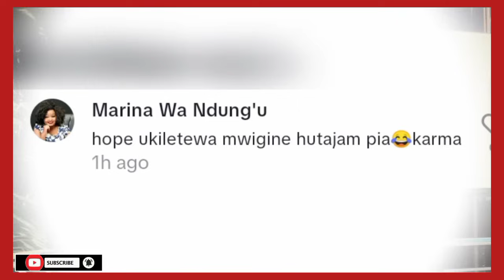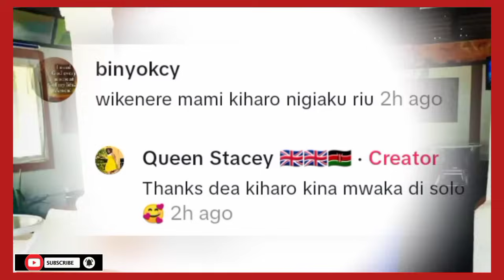SHOCK😧 QUEEN STACEY KUMBÛRA NDETO CIATIGA ANDÛ MEGEGEIRE SEE WHAT SHE'S REVEALED 😲🙌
Njeri wa Muigai divorce
Queen Stacey reacts after Njeri & Muigai divorce 🙌